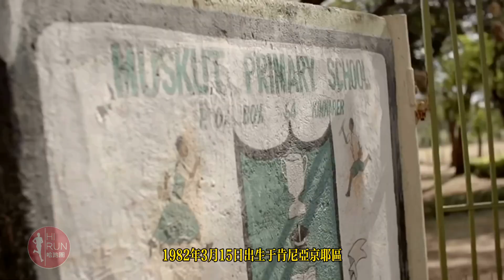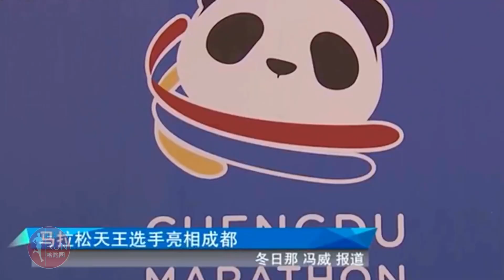曾經打敗了基普喬格的馬拉松之王基普桑，結局令人唏噓 Wilson Kipsang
在馬拉松領域，他曾經擊敗過剛入局的基普喬格，也成爲其此後炫耀的資本；他曾經打破世界紀錄，一度奉爲肯尼亞的王牌。如果不是一時糊塗晚節不保，他真的可以封神，但是世事難料，後悔晚矣。他是威爾遜·基普桑（Wilson Kipsang KIprotech）。